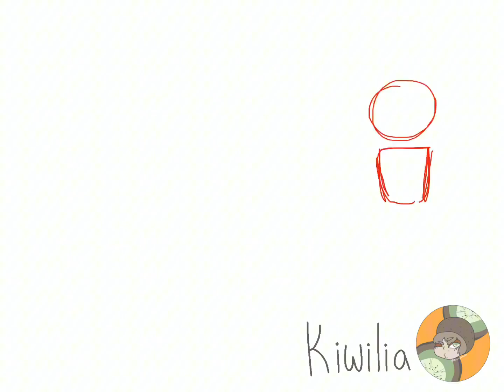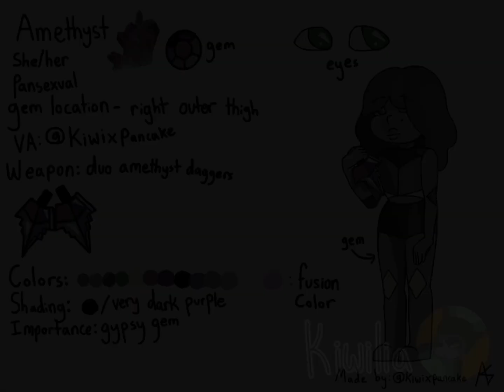🔮* Speed paint + Why I’ve been dead *🎆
I don’t know what to put here for this vid lol